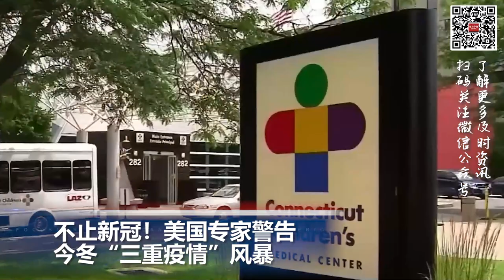美国专家警告今冬“三重疫情”风暴；美国第三季度实际GDP初值首次正增长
00:00  片头

00:06  美国第三季度实际GDP初值首次正增长

00:52  不止新冠！美国专家警告今冬“三重疫情”风暴

02:06  全球通胀居高，多国掀起加息潮

03:19  3名环保组织成员破坏名画《戴珍珠耳环的少女》